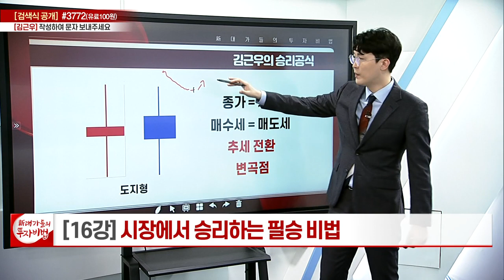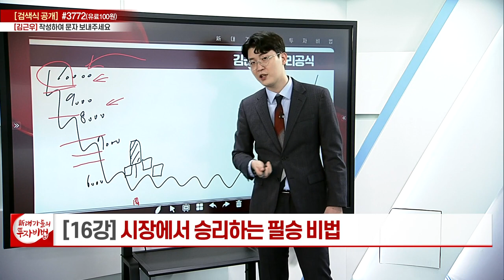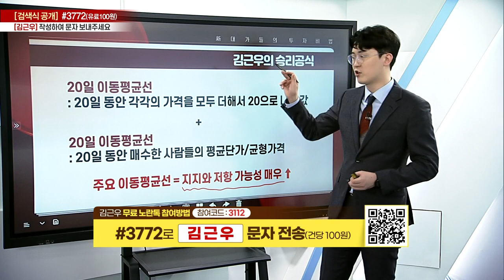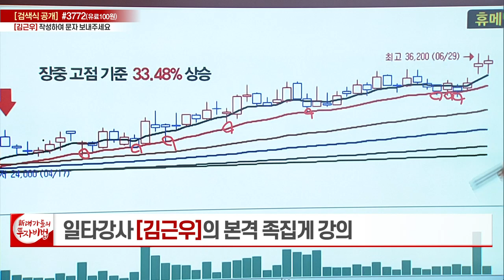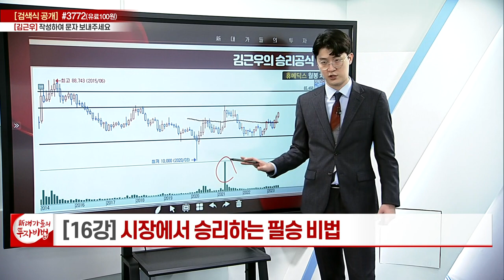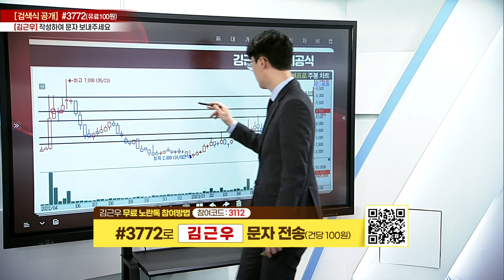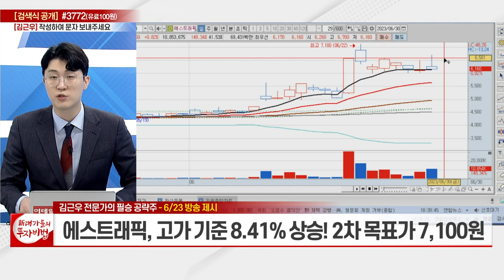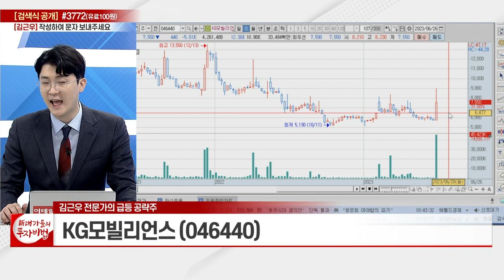시장에서 승리하는 필승비법 (4)_김근우 승리공식 16강_대가들의 투자비법 (20230630)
# 시장에서 승리하는 필승비법 (4)